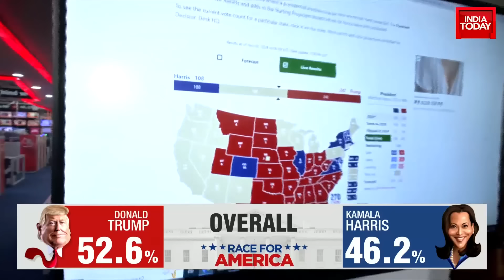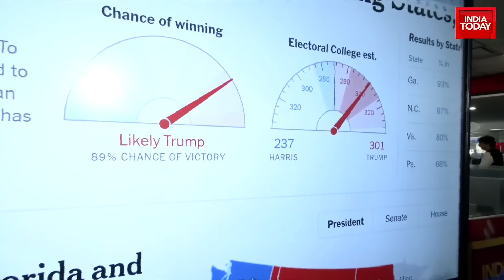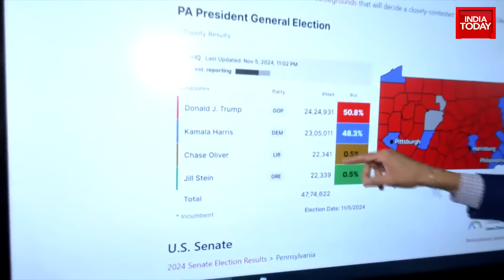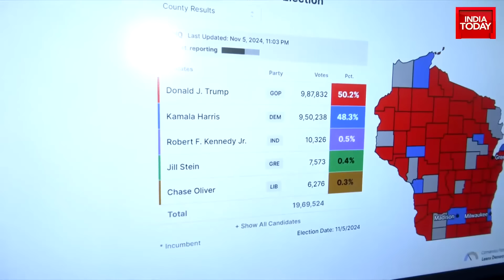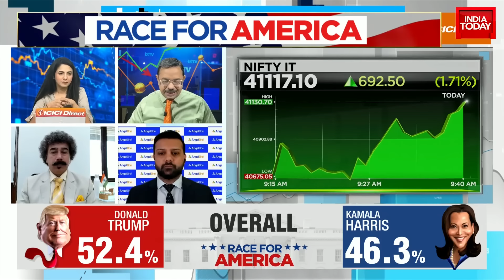US Election Result 2024 Updates: Trump Leads US Election, Kamala Harris Struggles in Key States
Donald Trump is leading in more states, with 242 electoral votes to Kamala Harris's 108. Projections suggest Trump has an 89% chance of re-election, with key states Georgia and North Carolina likely to go his way. Harris needed to sweep Pennsylvania, Michigan and Wisconsin, but currently lacks the advantage. The current prediction is 301 electoral college votes for Trump, 237 for Harris.